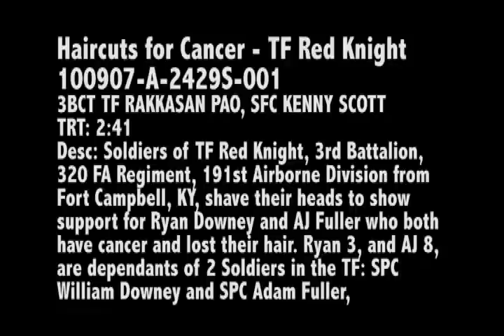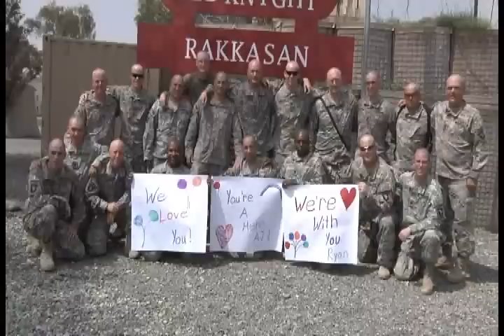Haircut for 2 Kids cancer.wmv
Soldiers of TF Red Knight, 3rd Battalion, 320 FA Regiment, 191st Airborne Division from Fort Campbell, KY, shave their heads to show support for Ryan Downey and AJ Fuller who both have cancer and lost their hair. Ryan 3, and AJ 8, are dependents of 2 Soldiers in the TF: SPC William Downey and SPC Adam Fuller.